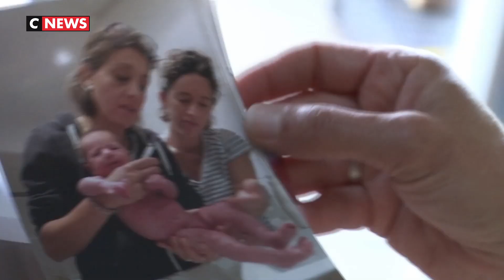PMA pour toutes : partir à l'étranger pour devenir parent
La PMA pour toutes est étudiée par l'Assemblée nationale mardi 24 septembre. Une nécessité pour de nombreux couples de même sexe qui partent à l'étranger pour devenir parents. C'est le cas de Delphine et Cécile, qui ont connu un véritable parcours du combattant pour pouvoir donner naissance à leur fille Romane, en partant au Danemark pour leur PMA. Une chance que de nombreux couples n'ont pas, notamment en raison de la difficulté et du prix d'une telle procédure à l'étranger. Sans compter les gynécologues qui "ne jouent pas tous le jeu" lorsqu'il s'agit d'un couple de même sexe.